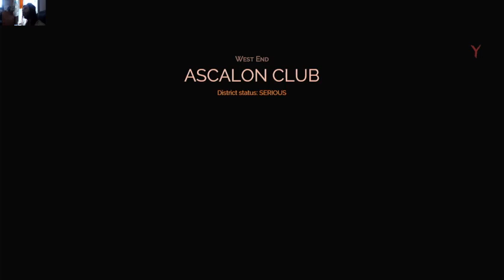vampyr part 6